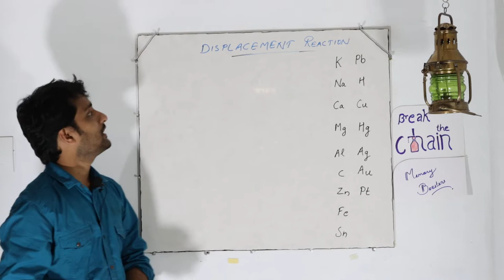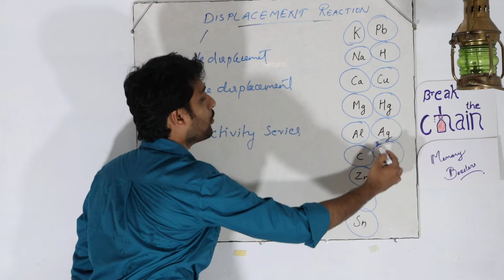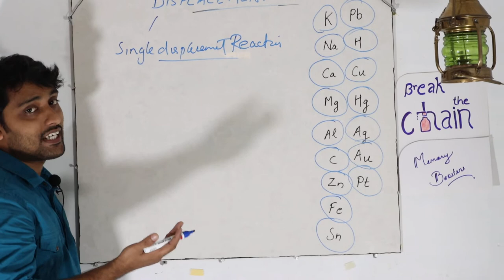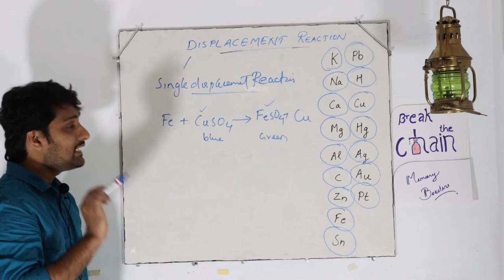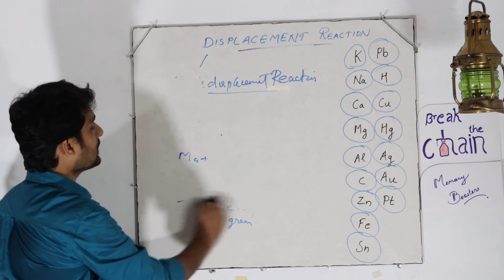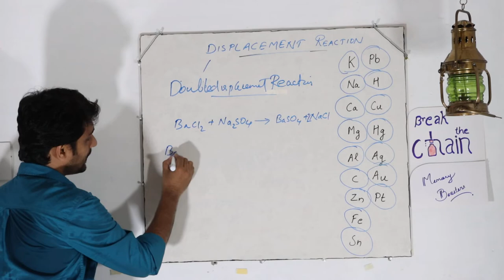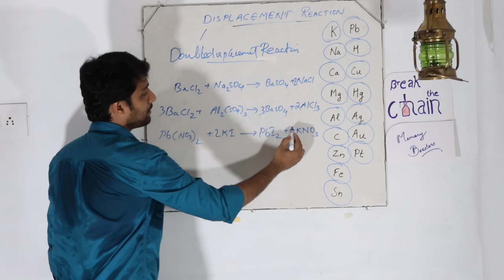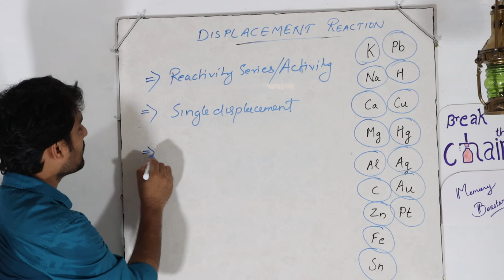Displacement Reaction|Single Displacement reaction|Double displacement Reaction|Reactivity series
Xth CBSE SCIENCE